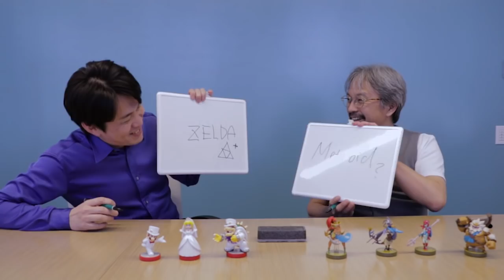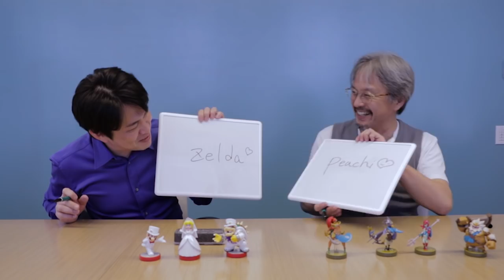The Nintendo Guessing Game – Featuring Mr. Koizumi and Mr. Aonuma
How well do Mr. Koizumi and Mr. Aonuma know each other? There’s only one way to find out – The Nintendo Guessing Game!